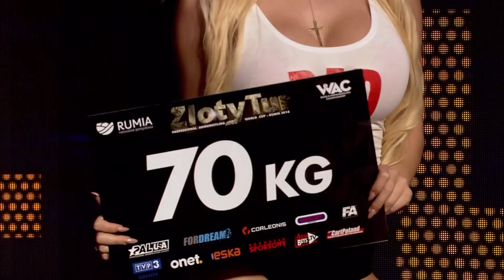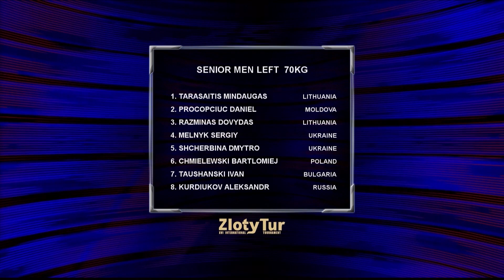Zloty Tur 2016 men left 70kg final Tarasaitis - Prokopchuk